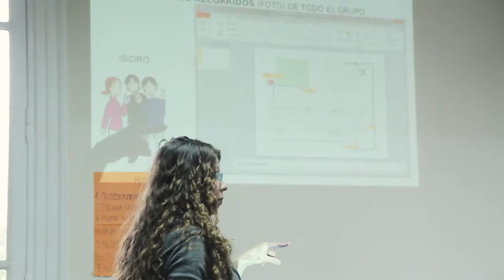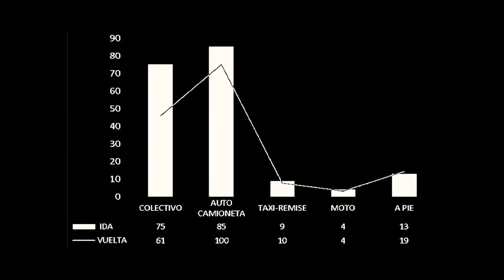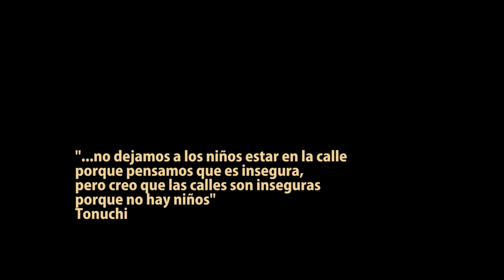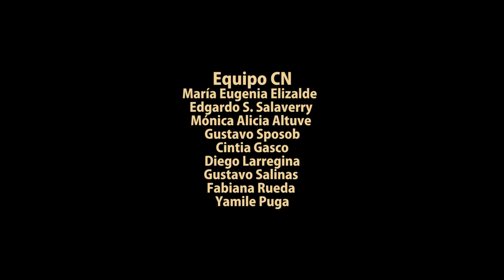LABORATORIO URBANO. INVESTIGA LA MOVILIDAD, PROYECTA LA CIUDAD. COLEGIO NACIONAL, LA PLATA.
VIDEO RESUMEN DEL PROYECTO DE EXTENSIÓN UNLP.
Coordinadores
Javier Samaniego García - FAU. UNLP
Jorge Pablo Corbetta - Colegio Nacional Rafael Hernandez
Cristina Terzaghi - FBA. UNLP

VÍDEO Y EDICIÓN: Juan Manuel Molina

INTEGRANTES DEL EQUIPO:
Facultad de Arquitectura y Urbanismo.
Cristian Cola
Daniela Cortizo
Jimena S Vera Candado
Karina Jensen
María Jimena Lacunza
María Luciana Giglio
Nadia Freaza
Rocío Rodríguez Tarducci

Facultad de Bellas Artes
Maricel Schiebelbain
Juan Manuel Molina
Luisina Fucile
Alejandro Villella
Gustavo Garcia
Victoria Gorgojo
Carmen Álvarez
Ornella Vcarponi

COLEGIO NACIONAL
Cintia Gasco
Diego Larregina
Edgardo S Salaverry
Fabiana Rueda
Gustavo Salinas
Gustavo Sposob
María Eugenia Elizalde
Mónica Alicia Altuve
Yamile Puga

* Actualmente en el casco fundacional de la ciudad de La Plata se producen situaciones críticas de movilidad y accesibilidad en las horas pico de entrada y salida a colegios. El problema se deriva del deterioro del transporte público y de la actual cultura urbana de uso individual de los automóviles situación que además tiende a aumentar la pérdida de calidad, confort y disfrute de la movilidad y de la ciudad.
* La educación urbana y de movilidad en la escuela facilita la transmisión de los valores para una nueva cultura de la movilidad en la ciudad. En este sentido la educación y aprendizaje de lo urbano supone el desarrollo del pensamiento espacial y geográfico así como también el despliegue de un pensamiento colectivo y una conciencia del otro.
El trabajo con la comunidad escolar constituye un ejercicio de construcción colectiva de conocimiento sobre la ciudad y la movilidad como ejercicio claramente formativo para alumnos y como parte de los procesos de especialización para la constitución de sujetos integrantes de una sociedad en vinculación armoniosa con su entorno social y espacial. Focalizando el problema urbano en el viaje hogar - colegio, abarcamos todas las dimensiones urbanas de incidencia colectiva ya que en este viaje, cotidiano, de muchos años, los niños y estudiantes crean lazos afectivo-sensitivos que dejan huella en la memoria e inciden en el modelado de su vínculo con la ciudad y su ámbito escolar (Tonnuchi), (Battro y Eduardo J. Ellis), (Lynch y Banerjee).
*A nivel mundial encontramos que son muchas las iniciativas que desde distintas instancias (gobiernos municipales, centros educativos, ONG...) se vienen poniendo en marcha en los últimos años con el objetivo central de recuperar la ciudad para los más jóvenes (Granollers, Victoria Gast) para que ellos puedan ser -sean de hecho- agentes activos en el proceso de creación colectiva -urbanística, social y cultural- de nuestras ciudades.
*La posibilidad de organizar los desplazamientos hogar-escuela de manera integrada y en relación a la obtención de un beneficio colectivo urbano ambiental y social, cobra relevancia evidente en la proliferación de proyectos semejantes, bajo la denominación genérica de “Camino Escolar”. Estos proyectos están abordando la cuestión planteada, en poblaciones muy diversas y con diferentes perspectivas y metodologías.
El presente proyecto propone que los miembros de la comunidad educativa en cuestión, logren desarrollar un pensamiento espacial, colectivo y temporal: - Espacial, en tanto que puedan identificar referencias físicas significativas de su ciudad, y comprender los diferentes significados de las distancias de sus lugares de residencia, reconocer su barrio, la escuela, y las casas de sus amigos, en relación a la ciudad entendida desde sus recorridos cotidianos y formas de la movilidad. - Colectivo, en tanto que puedan comprender aquellos significados a la luz de la experiencia urbana de otros compañeros y maestros y de otros habitantes urbanos, que viven en diferentes barrios de la ciudad y que transitan la ciudad en diferentes tiempos y especialmente en los momentos de ingreso y egreso del establecimiento escolar. -
Temporal, en tanto que logren desarrollar una mirada retrospectiva histórica de como era la ciudad y de cómo viajaban sus padres en otros años y viven y viajan hoy, como fundamento para imaginar la ciudad a futuro y proponer en consecuencia nuevas y alternativas formas de vivir el barrio y la ciudad a través de propuestas de itinerarios escolares. Nuestro enfoque enfatiza el aprendizaje colectivo y compartido para la (auto)organización de la comunidad de alumnos, padres y docentes, en cuanto al comportamiento urbano y de movilidad que afecta la calidad de vida en la ciudad.